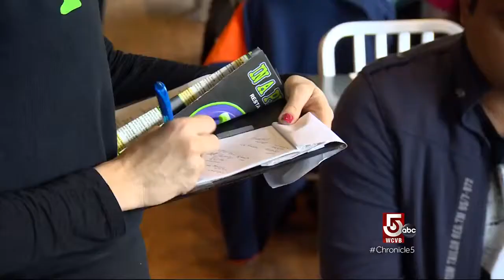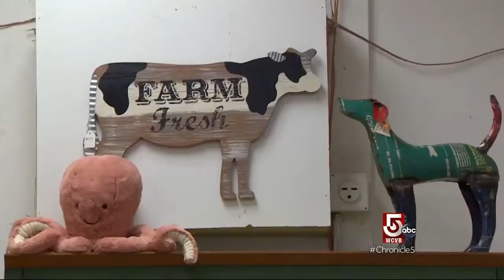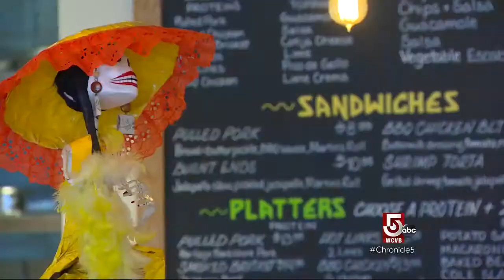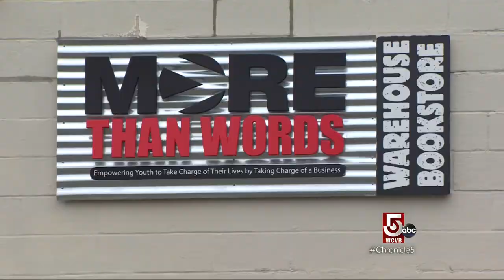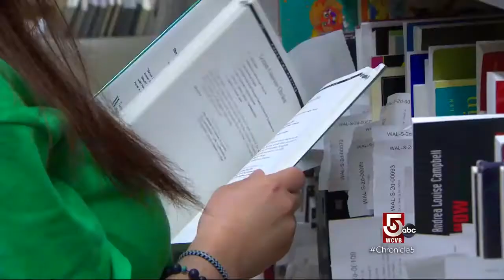Discover the diversity of Moody Street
Moody Street, also known as "Foody Street" has something for just about everyone.